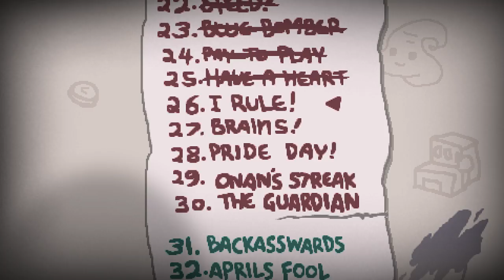I Rule!, The Binding Of Isaac Afterbirth+ #26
Flango joga The Binding of Isaac Afterbirth+, Desafio 26 I Rule! Titulo, espero que gostem o/

PT BR

PSN = Flango-X